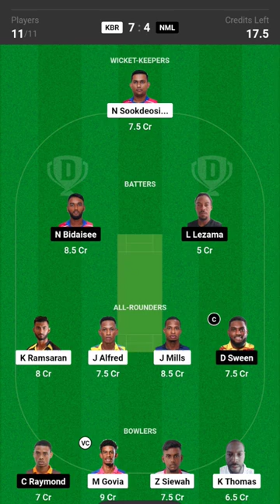KBR vs NML today match prediction for#t10